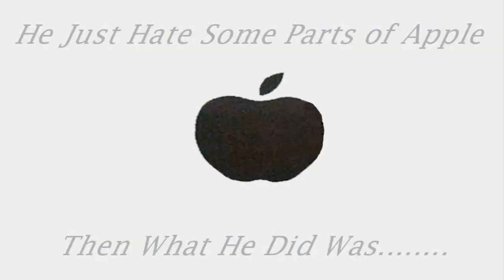Steve Jobs Hates Apple?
The Funny Thought: How Samsung was Born?
The Story: Steve got an apple. Some Parts are not good to eat. So  he bites the Bad Apple and throw it away!. That part becomes Samsung. That is why samsung copy apple and apple hate samsung. Finally, it has become samsung vs apple.